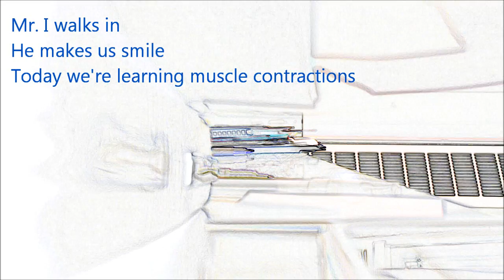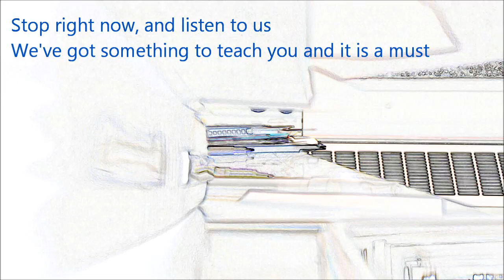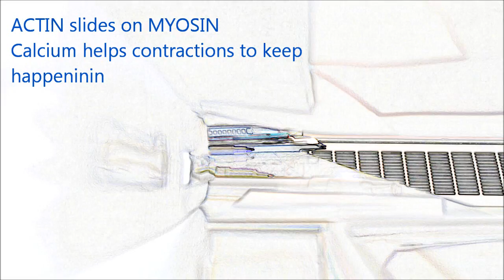Sliding Filament Theory Song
Project for Grade 12 Exercise Science : The Sliding Filament Theory Song